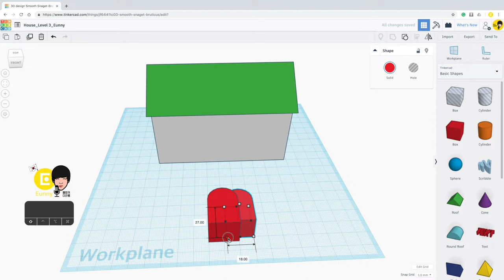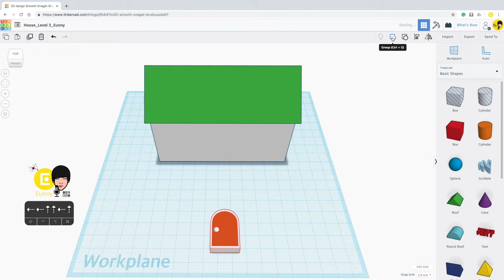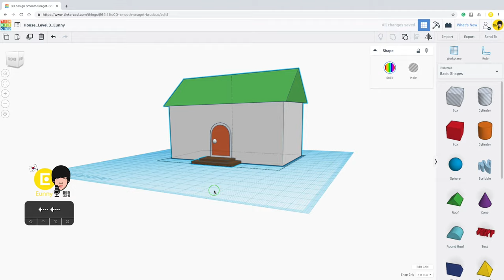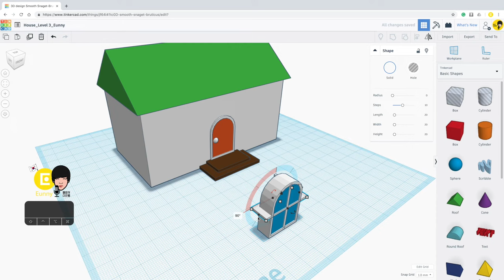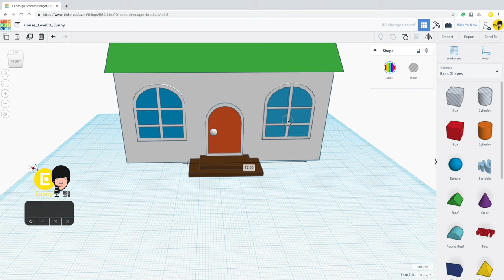38) Tinkercad House 3 - Easy (Level2) | 3D modeling How to